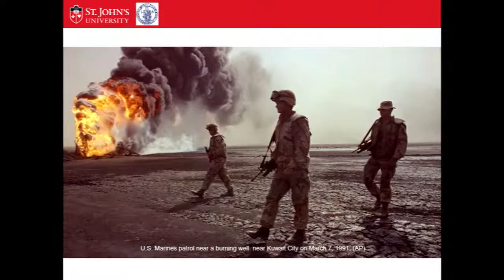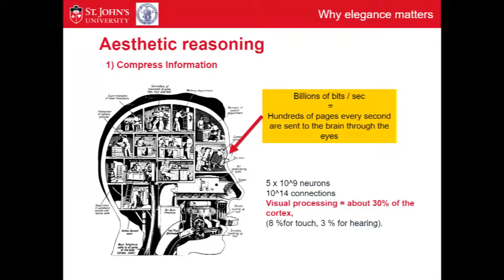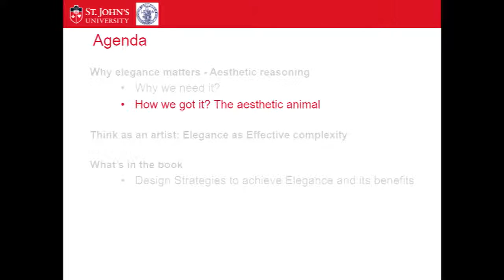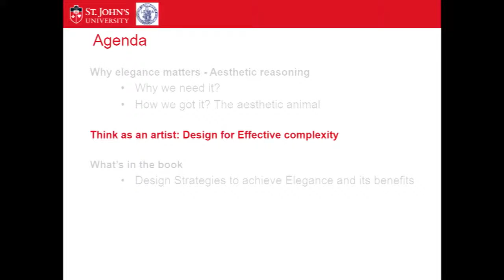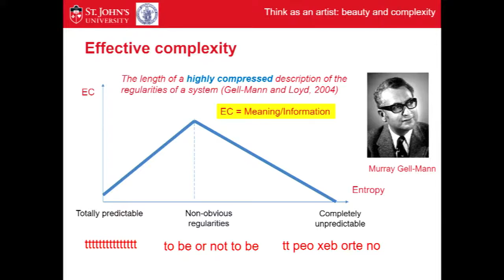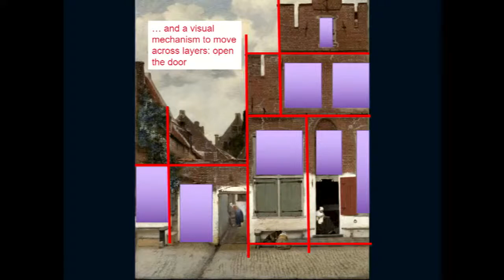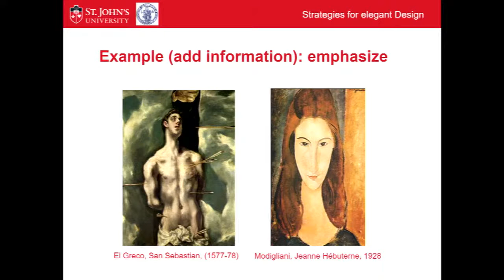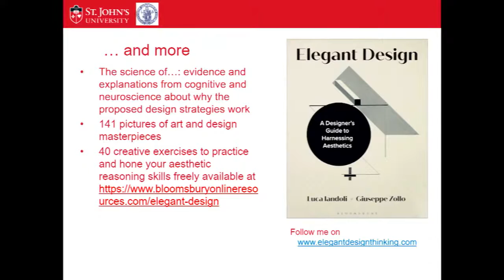Elegantly Designing the Future of Computing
The Office of the Provost presents a special in-person gathering for our speaker series Impact Talks. This exciting session offers a creative, unique and groundbreaking look at the areas of design, communication, technology and education and will highlight how these areas intersect and offer exciting opportunities for exploration.

This segment of Impact Talks features three prominent scholars Luca Iandoli, Mark Juszczak, and Edrex Fontanilla, who are experts in the fields of technology, design, media, learning and the fusion of these and other areas. They will offer their collective insights and keen perspective on the correlation and impact of interdisciplinary thinking on how these fields converge in very new and exciting ways.